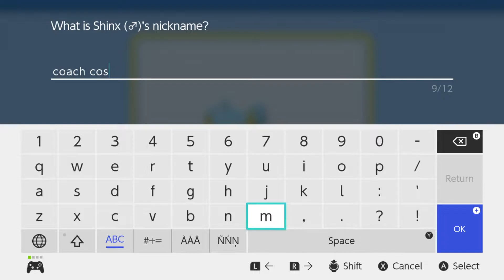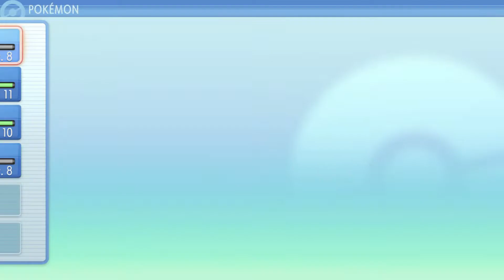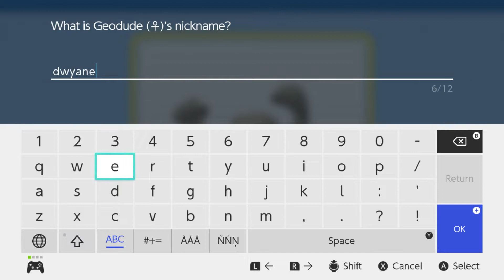the first gym leader...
hm god, coach cos and dwayne geodd were the true mvp's